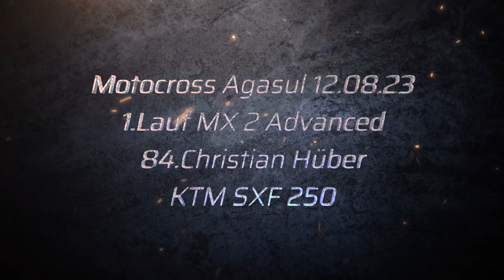Motocross Agasul 12.08.23 1. Lauf MX2 Advanced 84. Christian Hüber KTM SXF 250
erste Lauf vom Meisterschaftsrennen in Agasul P20. nach Sturz in der ersten Runde